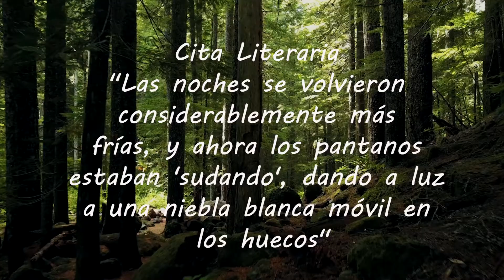País 57 | King Stakh's Wild Hunt | Uladzimir Karatkevich (Bielorusia) Reseña Personal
Estoy leyendo un libro de cada país del mundo. Son 197 países.